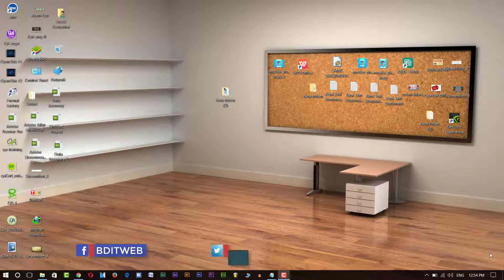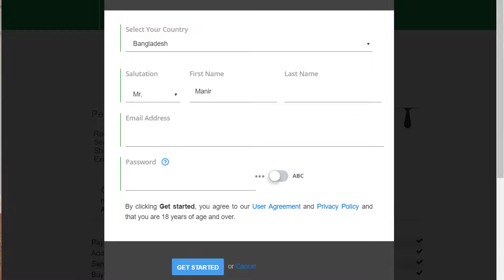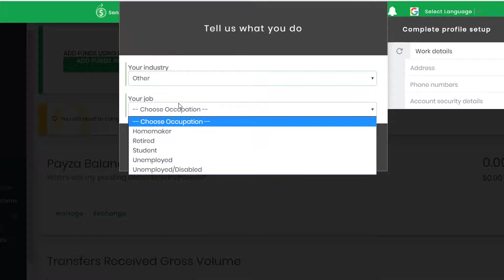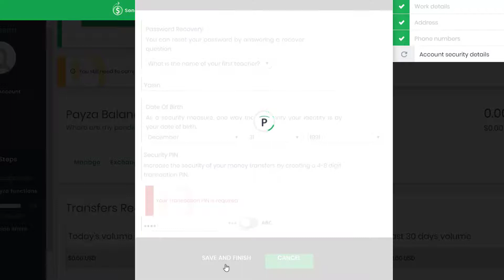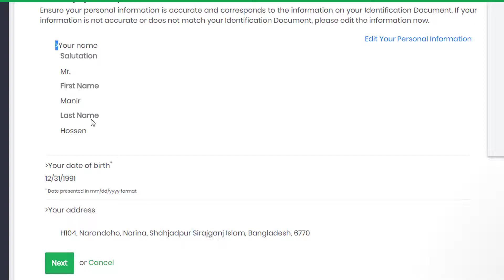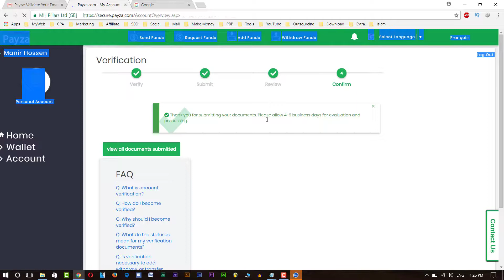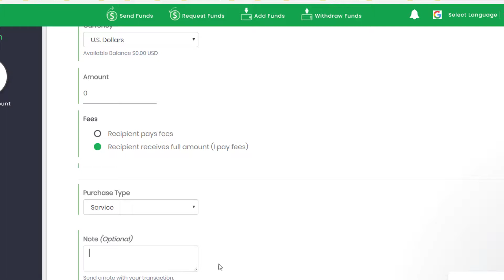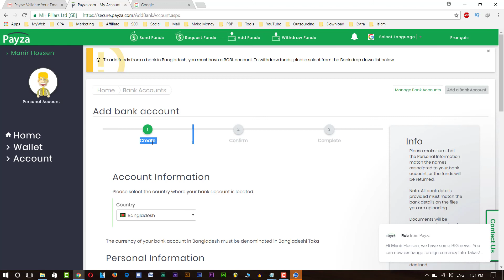How to Create 100% Verified Payza Account | Payza Bangla Video Tutorial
Today i am going to show how to create Payza account with 100% verification bangla tutorial.

* Payza is now Closed *

What is Payza?
Payza is a online banking system..
Payza (was known as AlertPay) is an electronic wallet (e-wallet) payment system which is founded in 2004 as AlertPay and change its name to Payza on 14 May 2012.

Payza works the same way as PayPal, but support more countries and have lower transaction rates compared to PayPal.

Bangladesh's first-ever e-wallet. Online shopping just got better!
Recharge your mobile using your Payza e-wallet. Easy, Fast & Secure.
Sending funds to your friends is free and instant!
Payza account sign up Bangla is helpful Payza account holder. Ppayza shows Bangladeshi people how to create pay account Bangladesh.

Payza account verification in Bangladesh
How to create Payza account with 100% verification
How to Create and Verified Payza Account
How to get Payza account verified
How To Create Payza Account
How To Create And Verify Payza Account Bangla Tutorial 2017
How to verify payza account
How to create payza account full bangla tutorial
How To Create And Verify Payza Account From Bangladesh
Payza Bangla Video Tutorial
Create Payza account Bangla Tutorial
How To Withdraw From Payza
How to verify Payza Account Bangladesh
How to Create and Verified Payza Account (Bangla)
Cash out money from Payza to your local bank
How to complete payza verification
Payza bangla tutorial 2017
How to Create 100% Verified Payza Account